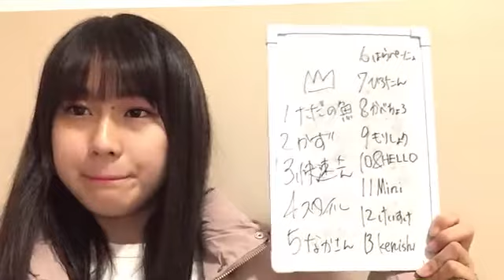2020年12月03日 19時03分04秒 川平 聖（HKT48 研究生）